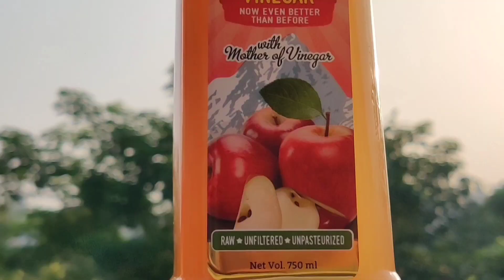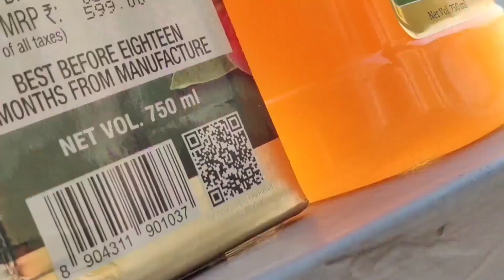Shaving My Dog at Home for The First Time "Dog Reaction"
WOW Life Science ACV Drink

Follow Wiskey on Instagram:-